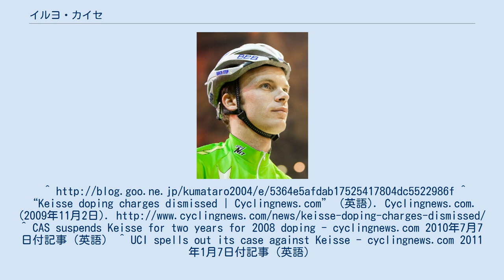イルヨ・カイセ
イルヨ・カイセ（Iljo Keisse、1982年12月21日 - ）は、ベルギー、ヘント出身の自転車競技選手。
6日間レースを中心とするトラックレースを主体に活動している。
 なお、「-ljo」の部分を「リョ」、「Kei-」の部分を「ケイ」と表記し、イリョ・ケイセとする自転車競技Webも少なくない。
 プロ転向以前より、マディソン、ポイントレース、スクラッチといった長距離系トラック種目を主体にレースキャリアを積んでおり、2004年より6日間レースに参加。
同レースの初優勝は、当時チームメイトであったマシュー・ギルモアと組んだ、2005年のフィオレンツオーラ・ダルダであった。
 2011年2月7日現在、6日間レースで13勝を挙げ、同レースではトップスターに上り詰めている。
内、出身地で行われるヘント6日間レースでは、初参加の2005年に加え、2007年、2008も優勝と抜群の実績を誇る。
レース途中打ち切りとなった2006年の大会も途中までトップだった。
ギルモアの引退後は、主にドイツのロベルト・バルトコとコンビを組んでおり、国別対抗戦となるオリンピック、世界自転車選手権、国内選手権では、チームメイトである、ケニー・デケテルと組んでマディソンを戦うケースが多い。
 2008年12月9日、ヘント6日間レース最終日に採取されたAサンプルに、ドーピング陽性反応が出たことから、所属チームであるトップスポート・フラーンデレンより、以降のレースの出場停止処分を受けた。
その後、Bサンプルでも陽性反応が出たことから、トップスポート・フラーンデレンを解雇された。
ドーピング理由は、カチンとマスキング剤によるもの。
のちにドーピング使用疑惑の一連の告発は証拠不十分としてベルギー自転車競技連盟によって取り下げられた。
 2010年、クイックステップに移籍。
同年7月7日、スポーツ仲裁裁判所(CAS)は、2011年8月6日までの出場停止処分を下した。
その後、CASの裁定に不服としてブリュッセル裁判所に異議申し立てを行い、またUCIの解釈では、ベルギー国内における係争事項であり、国際法の適用にはあたらないとして、同年のヘント6日間レース及び2011年のロッテルダム6日間レースに出場した。
^ “Keisse doping charges dismissed | Cyclingnews.com” (英語). Cyclingnews.com. (2009年11月2日). ^ CAS suspends Keisse for two years for 2008 doping - cyclingnews.com 2010年7月7日付記事（英語） ^ UCI spells out its case against Keisse - cyclingnews.com 2011年1月7日付記事（英語）